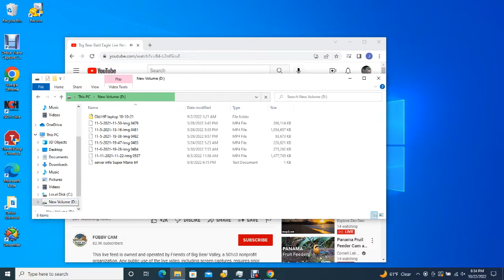Big Bear Bald Eagles 10/22/2022 13:00